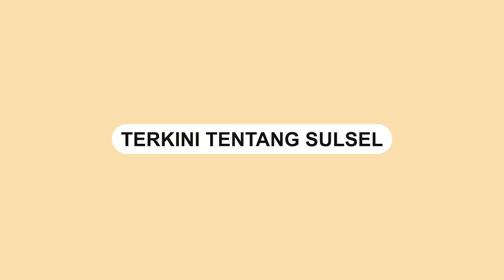Pria Ini Ucapkan Alhamudillah Usai Pergoki Tunangannya Ngamar dengan Pria Lain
Sebuah video memperlihatkan pasangan ketahuan selingkuh di dalam kamar kost.

Video tersebut terjadi di Karawang, Jawa Barat.

Terdengar pria asal Karawang itu mengucapkan alhamdulillah saat mengetahui tunangannya bersama lelaki lain di dalam kamar kos.

 Ia juga mengaku kecewa lantaran dikhianati oleh pasangannya sendiri.

Namun tabiat pasangannya terbongkar sebelum keduanya melangsungkan pernikahan.

Baru-baru ini, pria itu menceritakan kronologi kejadian.

Video terkini dan terbaru..